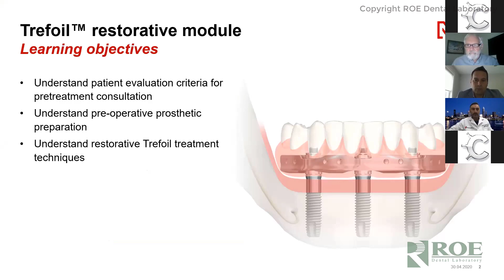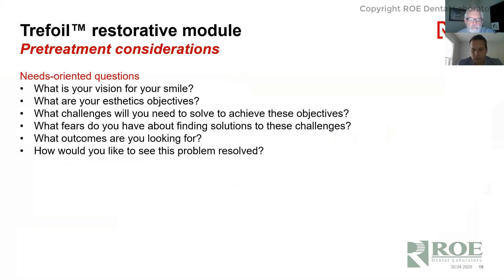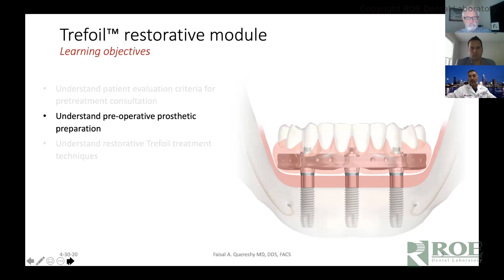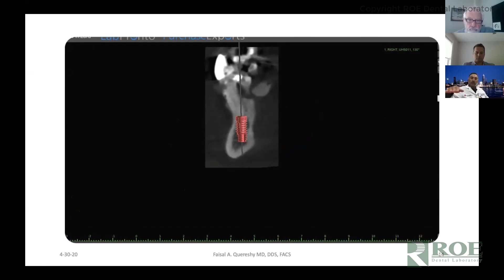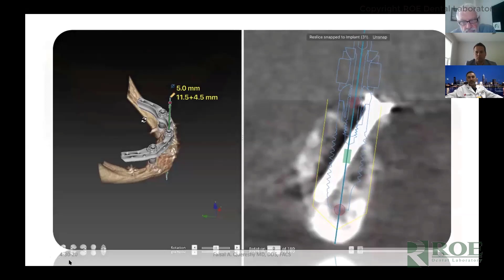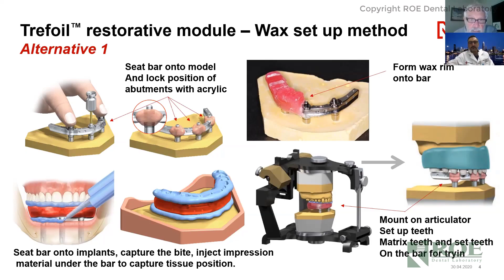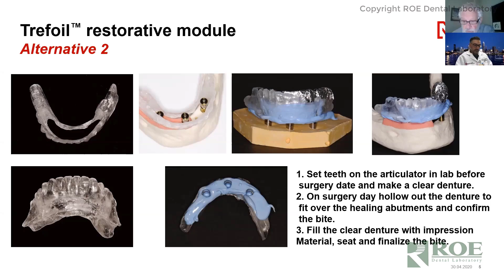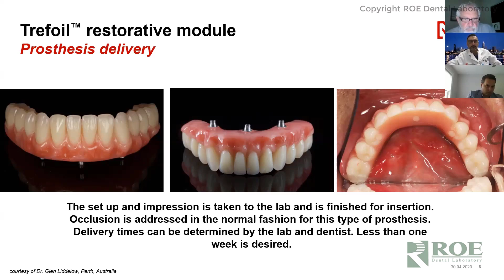Trefoil™: Economic Full Arch Mandibular Rehabilitation - CHROME Live Webinar Series (12/12)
This webinar was recorded 4/30/2020, presented by Dr. Faisal Quereshy, Joe Ambrose, ROE Technical Director, and Kevin Norman from Nobel. Nobel Biocare’s innovative Trefoil full-arch restorative service requires just three implants, and its titanium bar is premanufactured. For more webinars in this series please